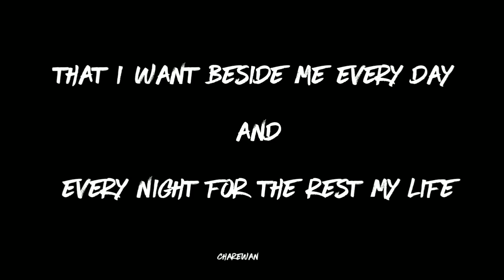Happy Anniversary Status | Happy Marriage Anniversary Status | Happy Anniversary English Status